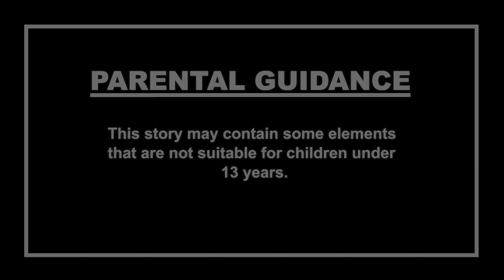মায়ার প্রতিশোধ | Bangla Golpo | Bangla Ghost Stories | Bangla Cartoon | Bengali Horror Stories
মায়ার প্রতিশোধ | Bangla Golpo | Bangla Ghost Stories | Bangla Cartoon | Bengali Horror Stories | Rupkothar Golpo